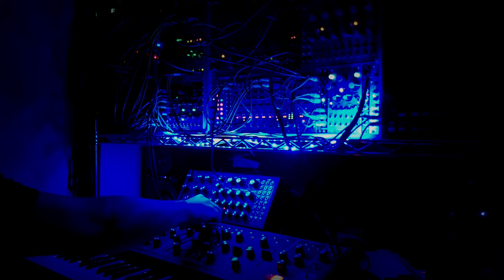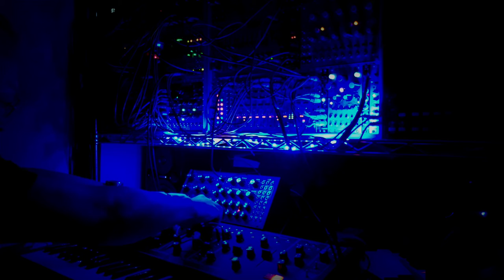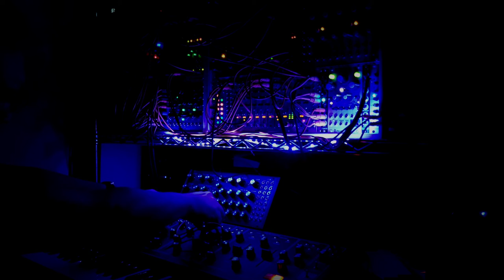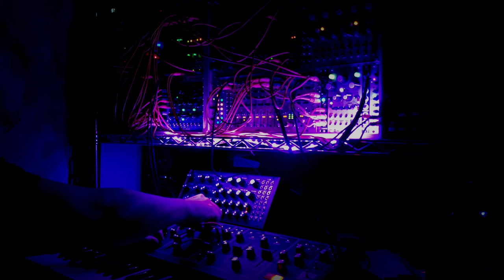Synth Jam drone ambient modular eurorack - Matriarch, DFAM and others -